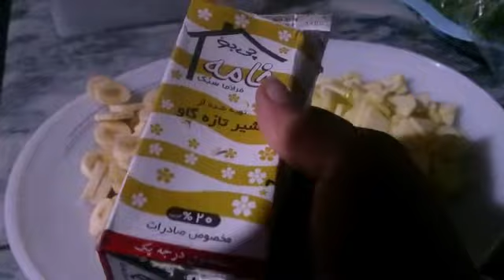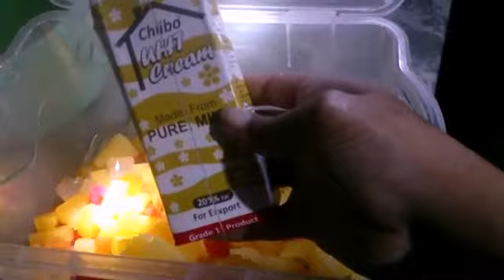Dawatvlog Dawatatmysisterhome Homesweetvlogger Housewifevlogger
19 February 2020

In this video I share dawat preparion.

ALLAH Hafiz